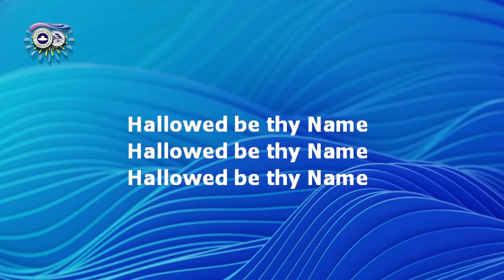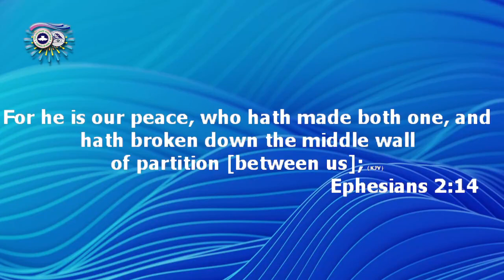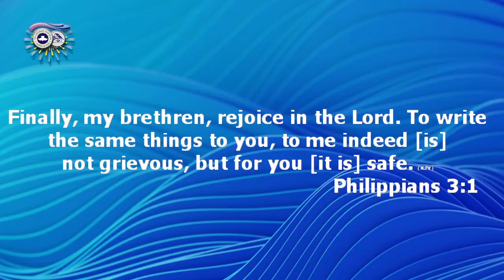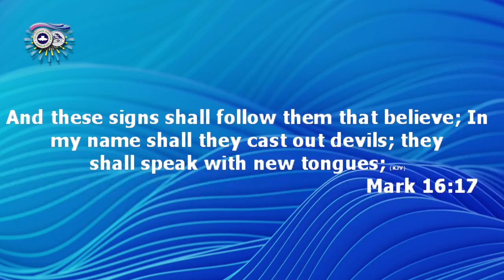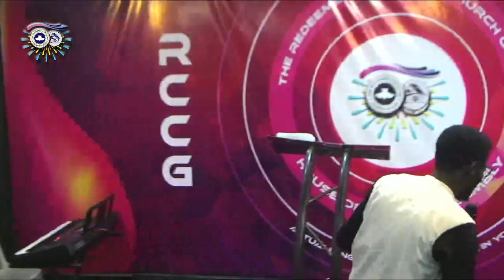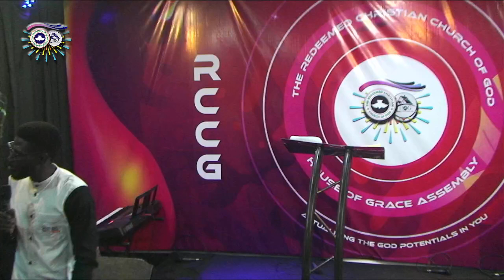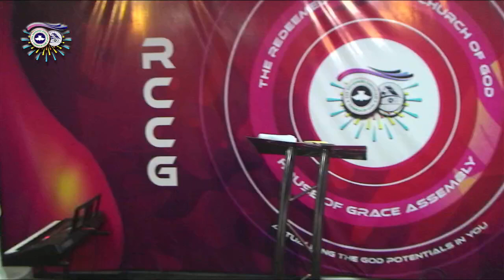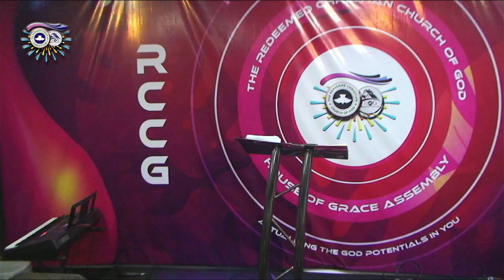Christian Conduct - Discipline, Honour, Service, Giving and LifeStyle | Pastor Gbenga Adeuyi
It’s time to go Deeper once again.

As we'll be learning about The Christian Conduct - Discipline, Honour, Service, Giving and LifeStyle.

Who a believer is and who a Christian is.

Who is a believer: A believer is one who has no confidence in the flesh but relies on the supply of Gods spirit Phil 3 vs 1-4, Rom 8: 4.

IICorinthians 3:18, "as we behold, we are transformed"